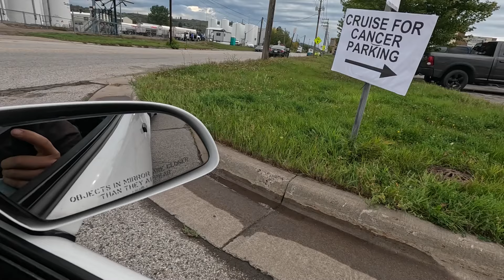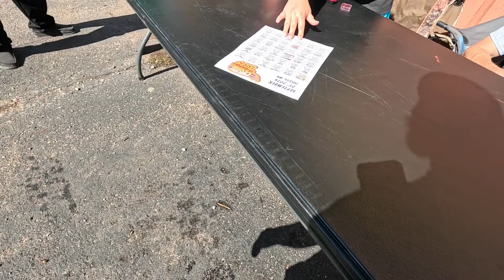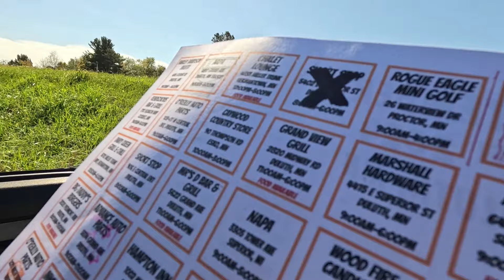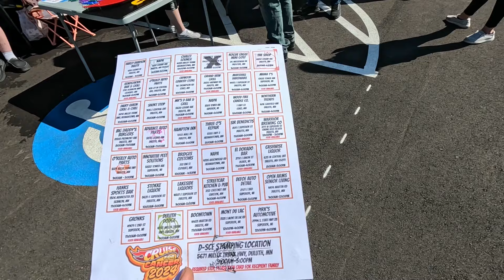Cruise For Cancer 2024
In this video we take a ride over to Duluth Mn for CFC 2024
Awesome event for a great cause!